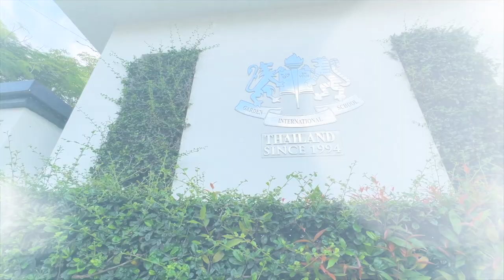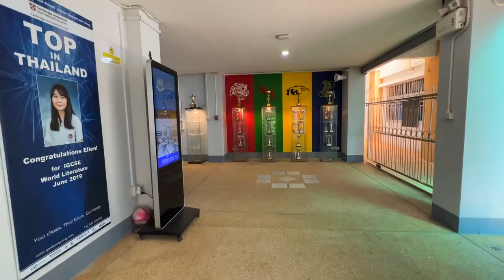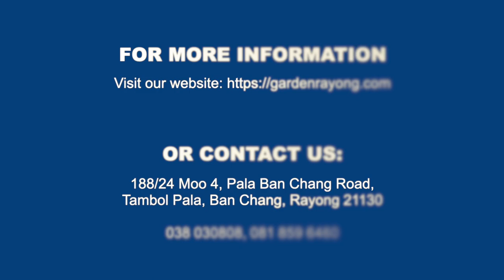Virtual Tour 2023 - Garden International School, Rayong